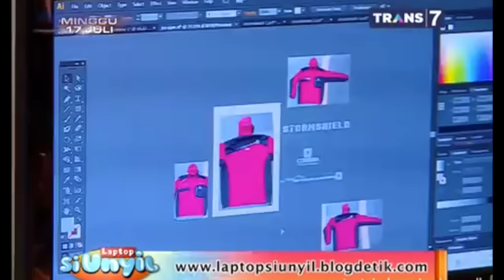Laptop si Unyil episode Jacket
Liputan Laptop si Unyil dalam episode Jacket Waterproof di pabrik Consina Buaran Jakarta Timur.
Terimakasih untuk team Laptop SI Unyil
Copyright:
Footage : Team liputan laptop SI Unyil 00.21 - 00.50